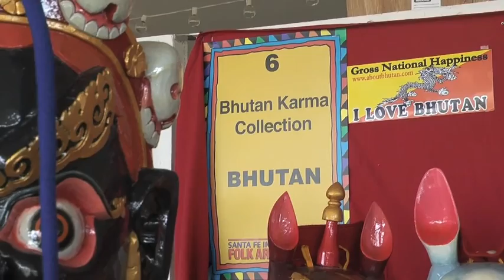International Folk Art Festival '10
Raw footage of 2010 International Folk Art Festival